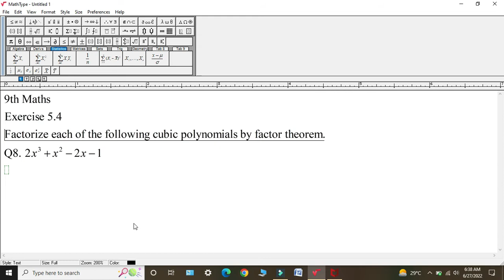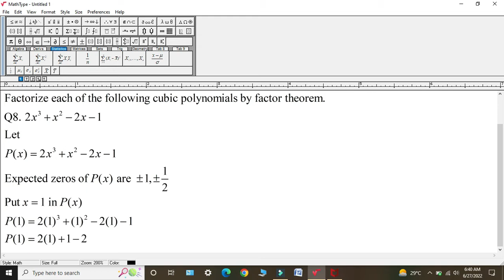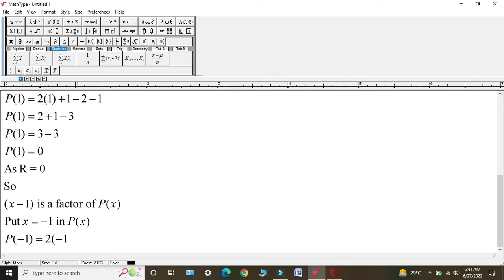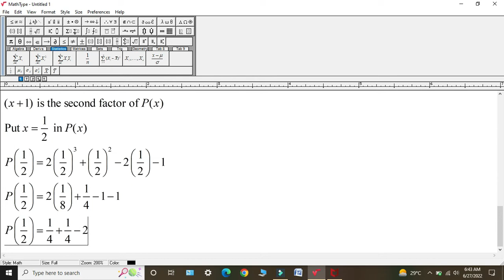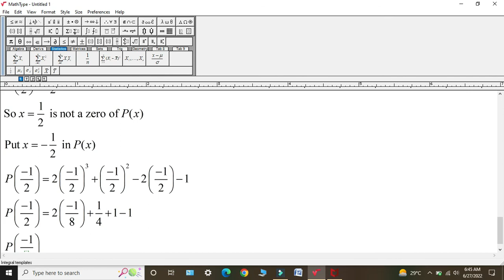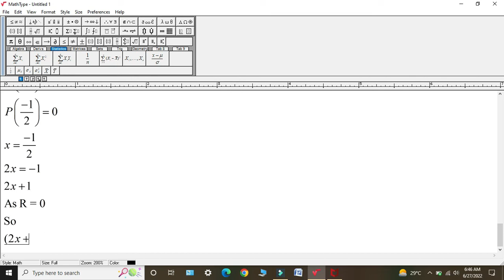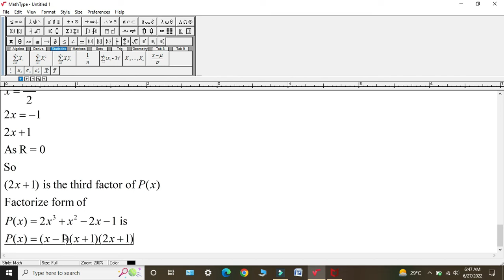9th Maths || Exercise 5.4 || Question Number 8 || Easy Method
In this lecture i will give Solution of Question Number 8 of Exercise 5.4. Topic of your Unit 5 is Factorization.